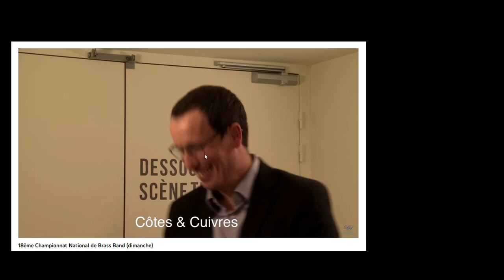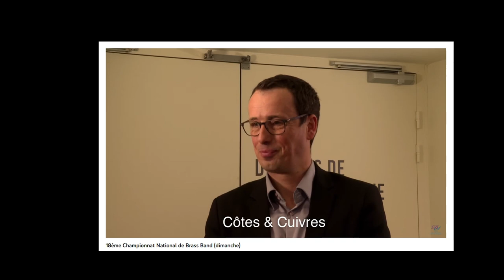Championnat 2023 // 2ème Passage: Trittico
Captation vidéo prise lors du 19 ème Championnat National de Brass Band,
dimanche 29 janvier 2023 à Saint-Etienne.
Il s'agit de notre second passage devant le jury de la 1ère Division,
avec la pièce libre: "Trittico" de James Curnow..

Nous avons eu l'honneur de terminer à la 1ère place de cette Division1,
avec la note de 89,67 sur cette pièce imposée.
La note des deux prestations s'élève à 90,3, nous permettant d'accéder, l'année prochaine, à la compétition en Division d'Honneur, la plus haute division du Championnat.

Les artisans de ce beau moment pour le Brass Band Côtes et Cuivres :
- Cornet solo principal: Rémi Guillot
- Cornets solos : Matthieu Bayon, Emmanuel Thierry, Mélanie Bernajusang, Jules Delaby
- Cornet soprano : Bruno Bielsa
- Cornet Ripiano : Sébastien Brebbia
- Cornets 2: Jules Travers et Jean-Baptiste Lamirault
- Cornets 3 : Eric Roturier et Maxime Sabat
- Bugle: Antonin Viaud
- Alto solo principal : Manuel Le Roy
- Alto solo : Antoine Sarrote
- Alto 1: Florian Dzierla
- Alto 2 : André Jacquin
- Euphoniums : Alexandre Aubé et Damien Sepeau
- Baritons : Gauvain Clad et Sophie Dupuis
- Trombones : Patrick Bonnet, Pauline Tarral, Frédéric Ferry, Julien Jarrige, François Rivas
- Basses Mib : David Bonnet et Paul Durant
- Basses Sib : Jérôme Lallemand et Christophe Rocher
- Percussions : Simon Dutournier, Alexandre Capdevielle-Darre, Bastien Mestreguilhem, William Parigny
-Direction Musicale : Jérôme Carré